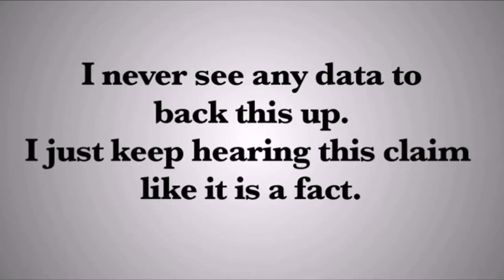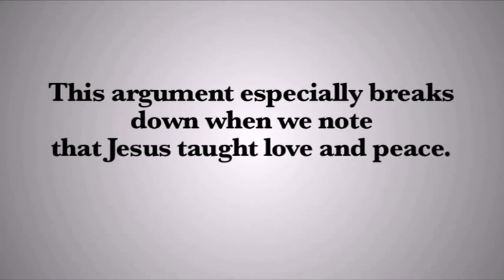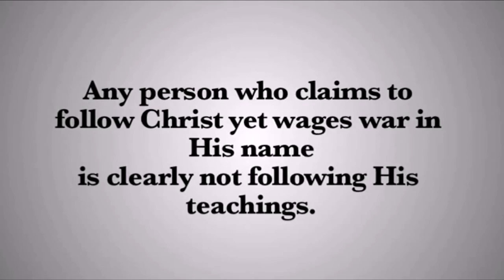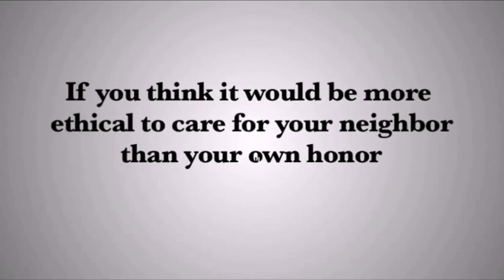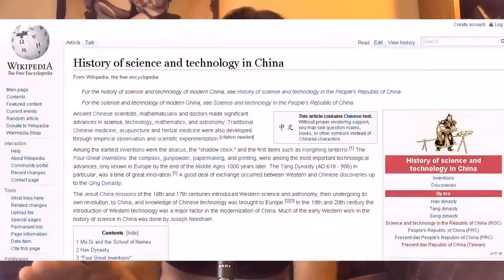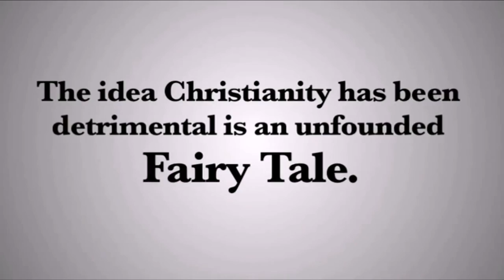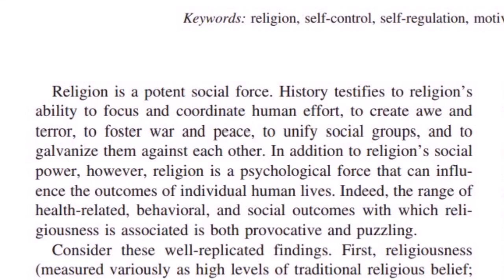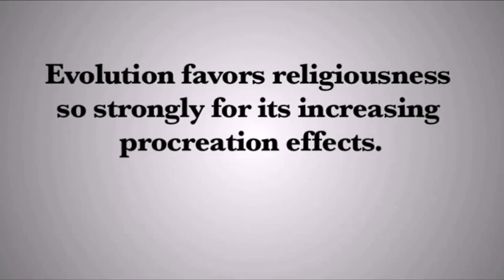No True Christian